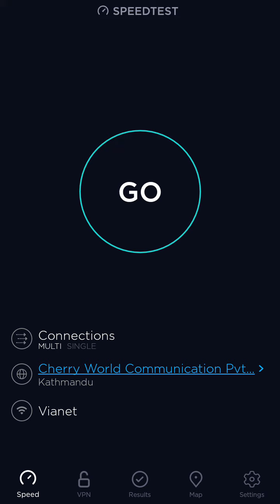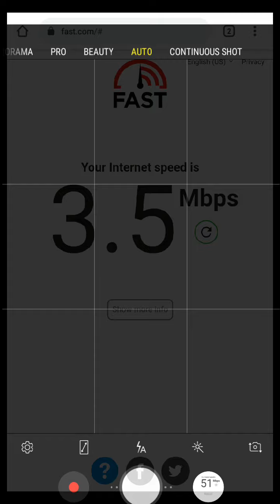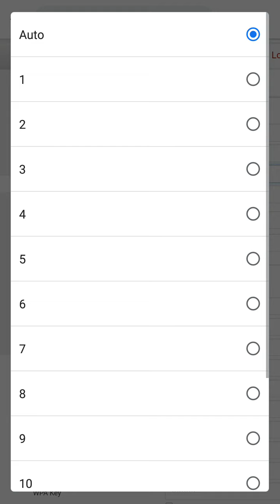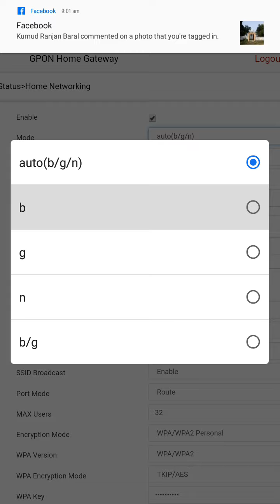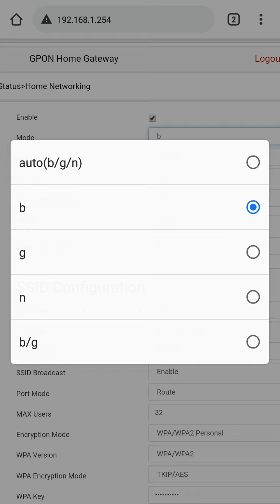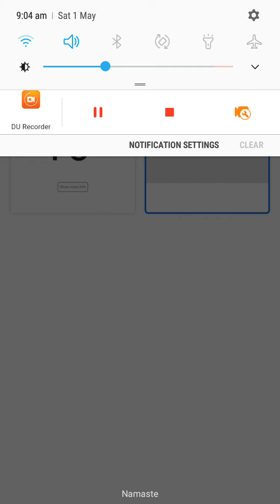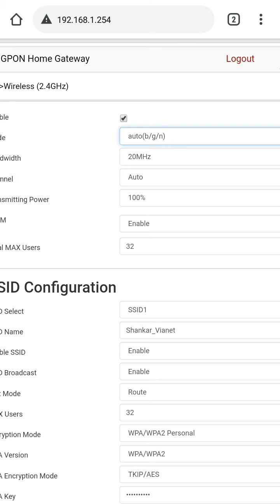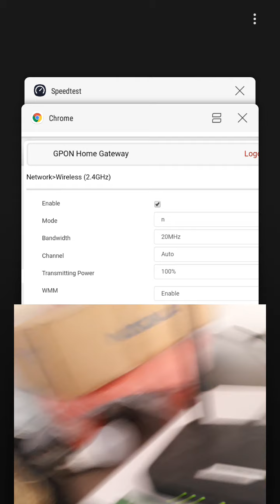wifi slower issues sloved